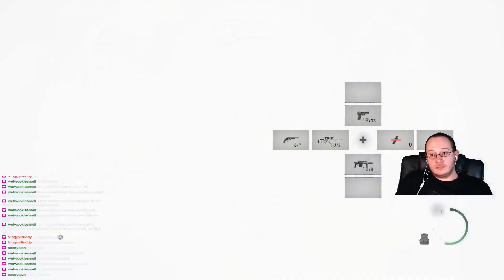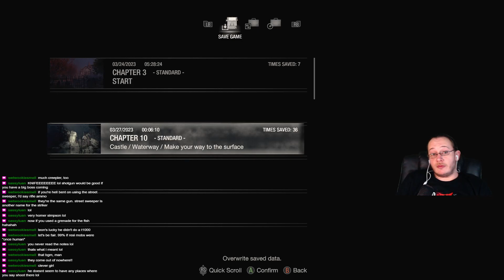Let's Play - Resident Evil 4 (2023) [Part 4]